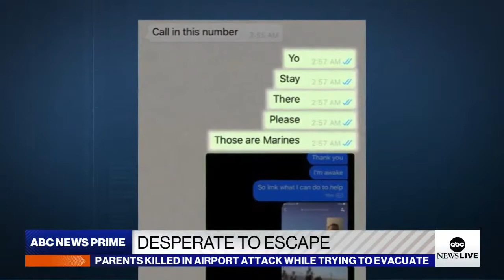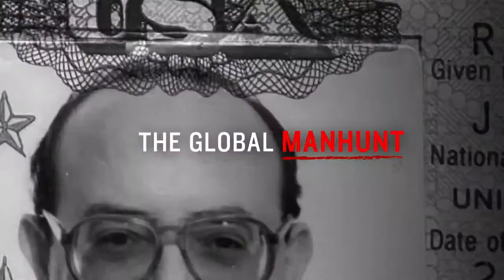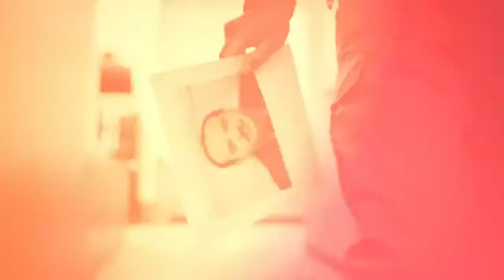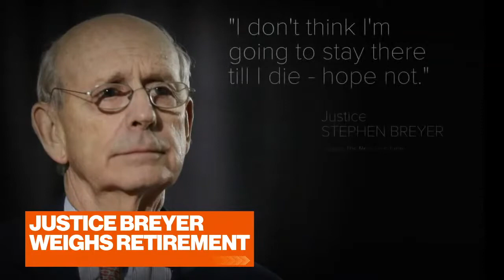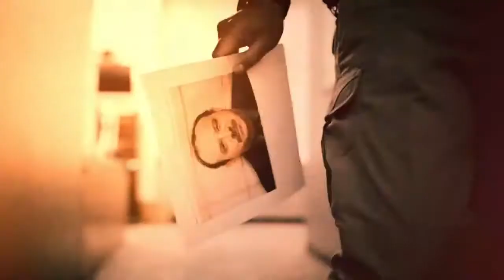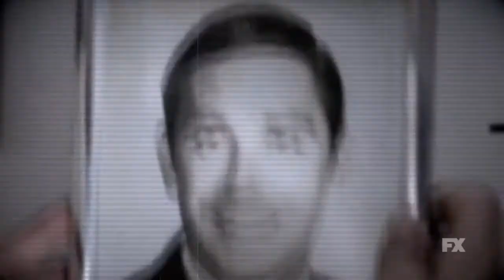ABC News Prime: Afghanistan on edge; Tracking Hurricane Ida; NAACP president on voting rights.